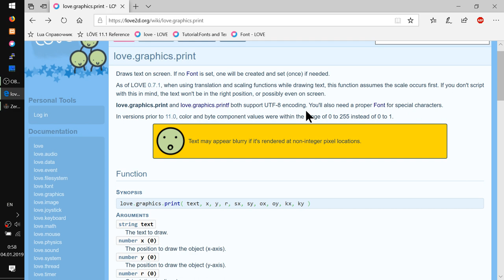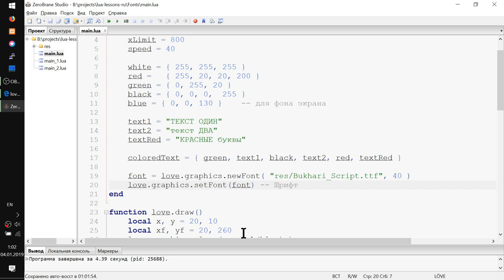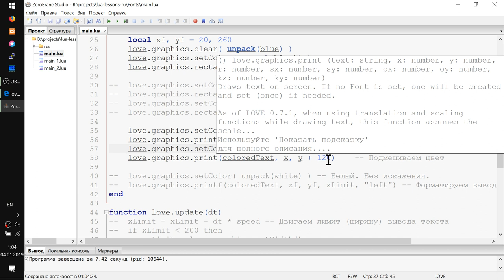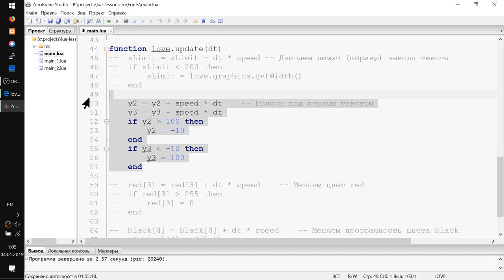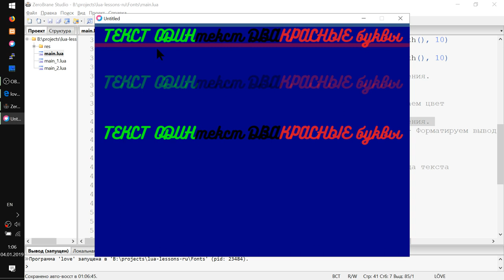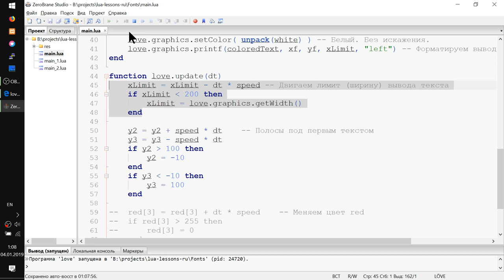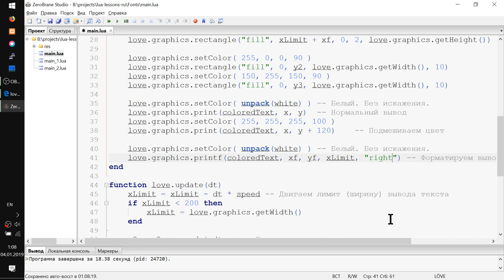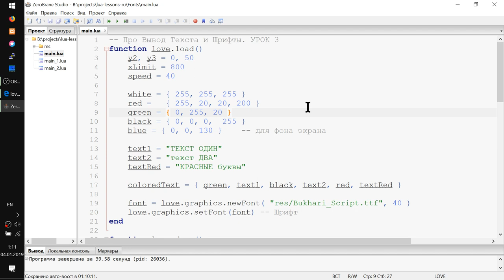Цветной текст, Форматирование, Шрифты Урок #3 на Lua и Love2D. printf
- Как задавать цвет и составить цветной текст
- Выводим цветной текст love.graphics.print()
- Смешивание цветов текста и текущего цвета
- Прозрачность и полупрозрачность
- Форматируем по ширине и выравниваем текст love.graphics.printf()
- Естественно, есть параметры функции поворота, масштабирования, сдвига, скоса... но они аналогичны таким же параметрам при выводе графики (см. уроки по Спрайтам в Love2D)